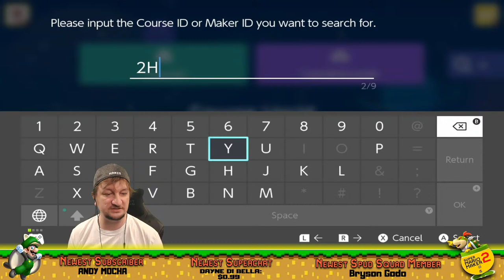[Live 🥔] Super Mario Maker 2 | Viewer Levels & Worlds! Type !a + Level Code To Share Yours!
Play my first Super Mario Maker 2 Level!: GXP-LJ5-0WF

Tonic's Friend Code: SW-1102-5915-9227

Command To Submit Your Levels: !add [course code]

Once you type in the command and code, you will be added to a queue list and I will give your level a try! First come, first serve.

My Info

My Family

Processor: Intel Core i7 7700K 4.4Ghz
Motherboard: MSI Z270 Gaming M3 (MS-7A62)
Memory: Corsair 32gb DDR4
Graphics: NVIDIA GeForce RTX 2080 8gb GDDR6
Capture Card: Elgato HD60 Pro
Mouse: Logitech G502
Keyboard: Logitech G413 Carbon
Monitor: LG 34WK500 34" Ultrawide
Webcam: LG C920 & LG C922
Microphone: Shure SM7A
Soundboard: Yamaha MG12XU
Consoles Owned: Nintendo Switch, Playstation 4, Wii U, Dreamcast, Arcade
VR Rig: Oculus Rift S

Spud Squad (.99):

Join the Spud Squad today and get all these awesome perks!:

Loyalty Badges Next To Your Name

Custom Emojis To Use In Live Chat

Access to members-only live chat - Once a month live stream where only Spud Squad members can chat with Tonic.

Member's Only Discord Chat - Access to member's only chat on the Bang Bang Potato Discord server.

Member's First Videos - Special videos for all Spud Squad members, who get first watch before going public...members will have first watch for 30 days. Released to public afterwards.

Exclusive wallpapers - Each month starting in October, there will be a new Wallpaper shared via Community Tab.

Name Announced When Joining A Stream - All members will have their name announced via a special audible message heard on stream. Once a member speaks in chat, their name will be announced via a special recording.

Stream Commands:

!commands - Shows the stream commands
!a (code) - Add your Super Mario Maker 2 Level Code to the list
!leave - Remove your Super Mario Maker Level 2 Code from the list
!give (username) (amount giving) - Give Bacon Soup to other user
!soup - Tells you how much Bacon Soup you currently own
!rank - Tells you your current rank on Bang Bang Potato streams
!uptime - Tells you how long the current stream has been live.
!quote - Displays a random video game quote :)
!q - Your position in the queue line.
!epic - Displays Tonic's Epic Creator Code
!spudsquad: Details on how to become a member of the Spud Squad!

Stream Minigame Commands:

!dice {bet} - Dice Roll Game (30 Second Cooldown Per Use)
!challenge - Challenge another viewer to a duel. Costs 5000 Bacon Soup. Winner takes all Bacon Soup. 10 minute cooldown
!raffle 50000 - Raffle Mini Game. You must type in the whole command as show. Wager is 50000 Bacon Soup, Winner Take All!
!steal - Steal 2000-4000 Bacon Soup from a random viewer. You risk losing 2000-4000 Bacon Soup if you fail. 2 minute cool down.